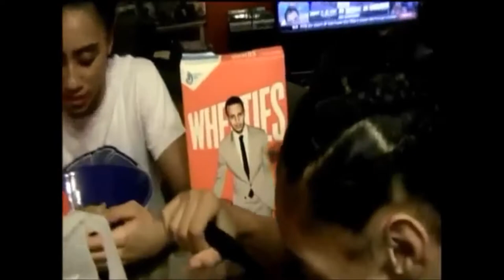12 Year Old Mike Davis says in order to play like Stephen Curry you have to eat like Stephen Curry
12 Year Mike Davis works hard to become the player he dreams to be.   This kid truly is a site to see and is so much more gifted in the game of basketball than other kids his age. Check out this kid's raw talent and be sure to flip to the end to see his amazing dribbling skills!